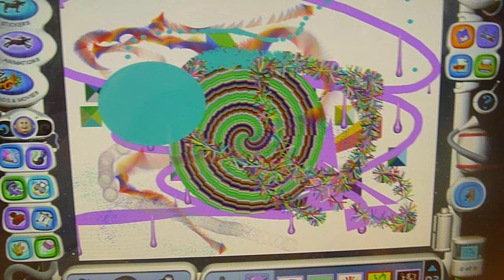Kid Pix on Mac at the Apple Store in Orlando, FL.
I'm pretty terrible at medium level for playing drums on guitar hero because I have to press the pedal and hit on a drumpad or cymbal at the same time.